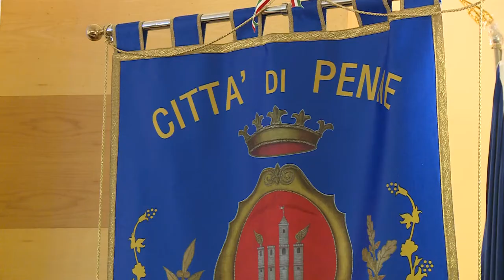Penne. Un libro per ricordare Marcotullio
Mille mani, una sola anima. Questo il titolo del libro presentato ieri presso la sala consigliare del Comune di Penne per celebrare Lucio Marcotullio, storico timoniere della Roman Style, scomparso il 5 settembre del 2020. L'autore del testo è il direttore di Confindustria Chieti-Pescara Luigi Di Giosaffatte.